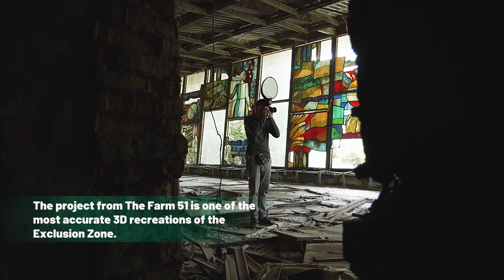Preserving The Zone - Chernobylite Dev Stories #01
It's a video about our view of the Chernobylite Exclusion Zone - we were there many times, we could preserve many places that are prone to be destroyed (either by nature, by random events or by humans).